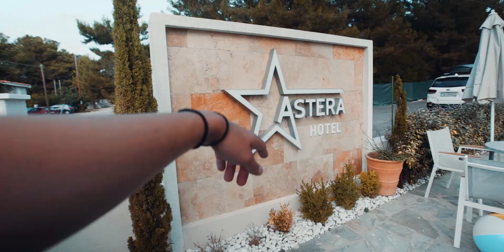AM INCHIRIAT O VILA DE LUX IN GRECIA | CAT A COSTAT?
AM INCHIRIAT O VILA DE LUX IN GRECIA